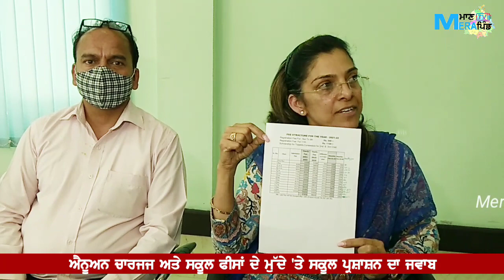ਐਨੂਅਲ ਚਾਰਜਜ ਅਤੇ ਸਕੂਲ ਫੀਸਾਂ ਦੇ ਮੁੱਦੇ 'ਤੇ ਦੇਖੋ ਸਕੂਲ ਦਾ ਪੱਖ-ਮਾਪੇ ਜਦੋਂ ਚਾਹੁੰਣ ਮਿਲ ਸਕਦੇ ਹਨ-ਸਕੂਲ ਪ੍ਰਿੰਸੀਪਲ